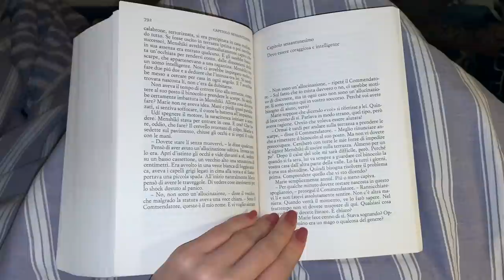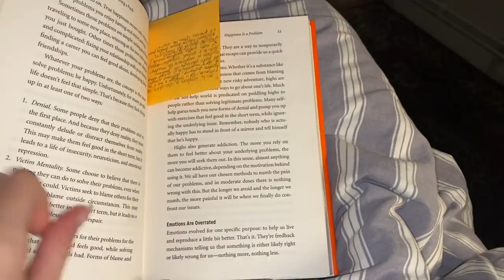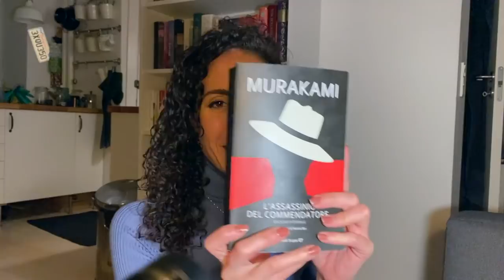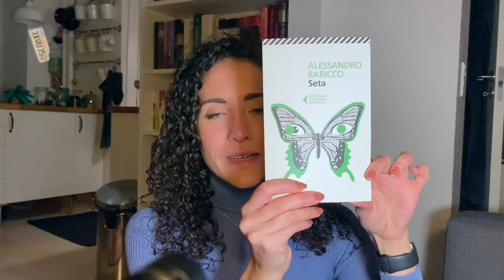vlog giornata super produttiva | studio, lavoro, sport, organizzazione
Oggi vi accolgo con un nuovo vlog in cui vi porterò con me in una giornata abbastanza tipica nella mia via per mostrarvi come gestisco il tempo tra lavoro nello studio legale, studio per l'esame di abilitazione, lettura, sport, hobby, youtube e vita in casa. Visto che me l'avete chiesto in tanti, condividerò con voi anche le mie letture del momento. In questa giornata ho finito ben 3 libri (due dei quali però li avevo giá iniziati prima). Più leggo e più cresce la mia passione per la lettura. Spero che questo video vi ispiri e motivi ad essere produttivi e mettere passione in tutto quello che fate ma anche a trovare il tempo per le altre attività che semplicemente vi fanno bene e vi piacciono.

★Chi sono?

★ In questo video:
Macbook Pro
Ipad Pro
Libro "L' assassinio del commentatore", Haruki Murakami (Italiano)
Libro "The subtle art of not giving a f*ck", Mark Manson (inglese)
Libro "La sottile arte di fare quello che c***o ti pare", Mark Manson (Italiano)
Libro "Seta", Alessandro Baricco (Italiano)
Libro "Persuasione", Jane Austen (Italiano)

The Hardest Part - Jeremy Blake